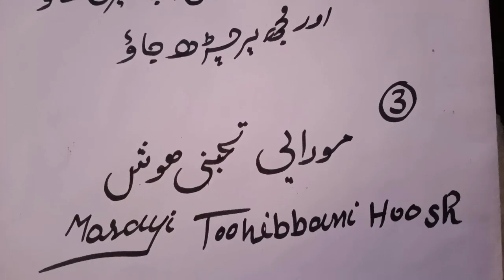Sirf24 gante ke andar kovi bhe larhke ap se hambistri karwani. Kley razi ho gai ge